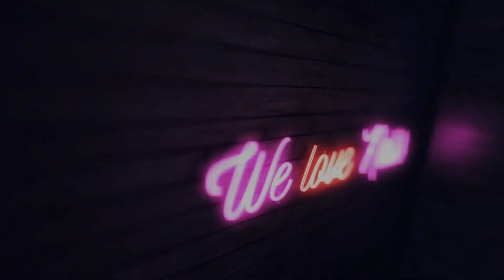💅💅 :: Stone Nails :: 💅💅 Nailart by Natalia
Kochani! Dziś zapraszam Was na prawdziwie szlachetne zdobienie! Jeśli jesteście ciekawi, w jaki sposób wykonać takie pazurki, to koniecznie łapcie za pędzle i bierzcie się do roboty! Każdemu z Was życzę miłej zabawy :)

UŻYTE PRODUKTY:

► Arte Brillante Bella Armata

PONADTO:
► Lampa DUAL LED 48W